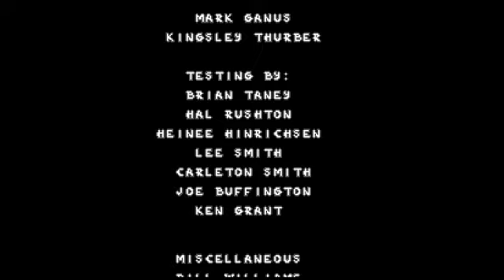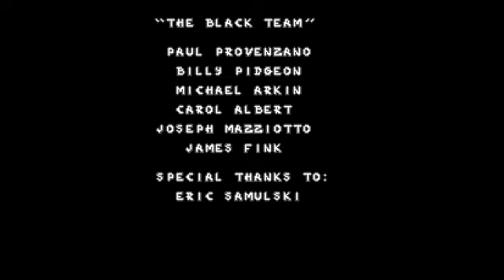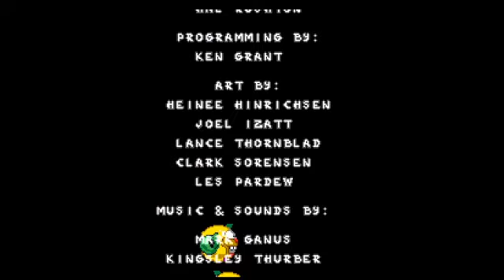The Simpons Bart's Nightmare Maggie Temple Indiana Bart First and Second Page Snes